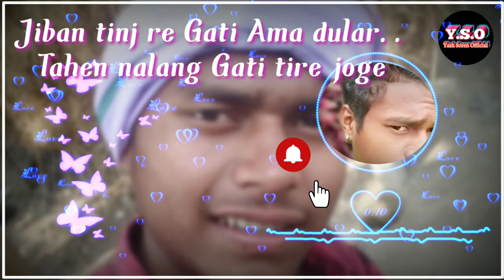Dular Gati Tinj Ontar Raja//New santhali video 2021 ringtone//Guddy Hembram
🙏JoHaR GeE aLl friends 🙏
Special request
▪️▪️▪️▪️▪️ special thanks ▪️▪️▪️▪️▪️